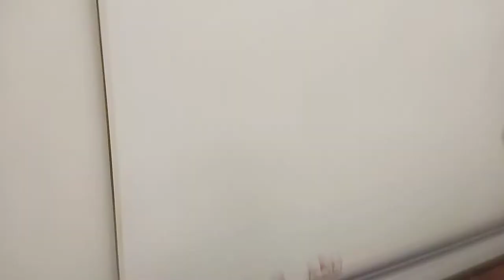京成船橋駅でイブニングライナー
この日は振り替え輸送で、京成船橋駅行きました。
まずはイブニングライナーの撮影です。
JRは中央総武線と総武(快速)・横須賀線共に市川駅での車両点検や社内捜索などあり、
運転を見合わせてました。そのために振り替え輸送しました。